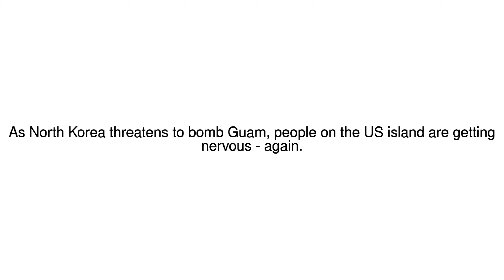News Update Under threat? 09/08/17